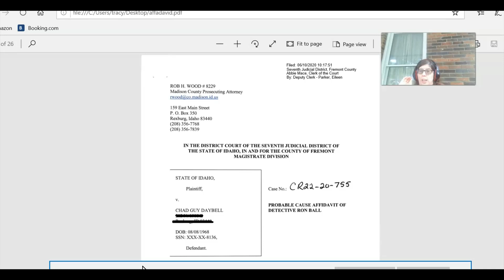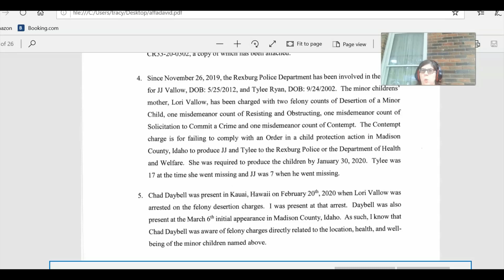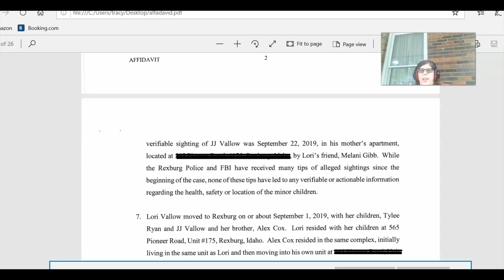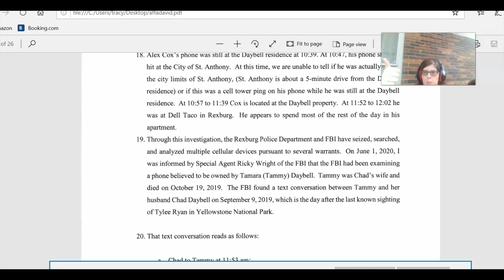What does the Affidavit say about The Vallow-Daybell Case?-Let's find out!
Chad Daybell is one of the world's most hated figures and while we wait for the final outcome of the Vallow-Daybell case, let's find out what makes him tick by reading his books and analyzing those who followed him.